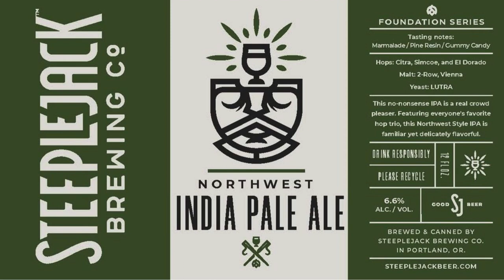Newport Ave. Market - Beer of the Week 4/23/24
📢 BeeroftheWeek 🍺 Steeplejack Beer NW IPA is a no-nonsense crowd pleaser. Featuring everyone's favorite hop trio, this Northwest IPA is familiar yet delicately flavorful.